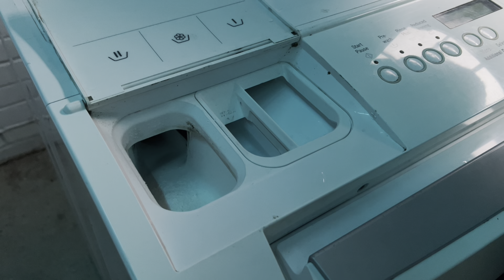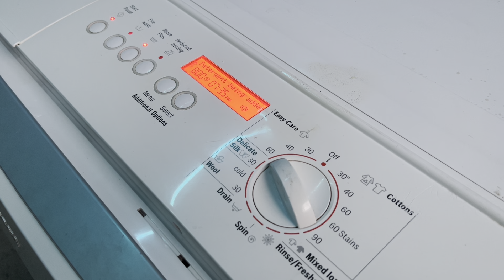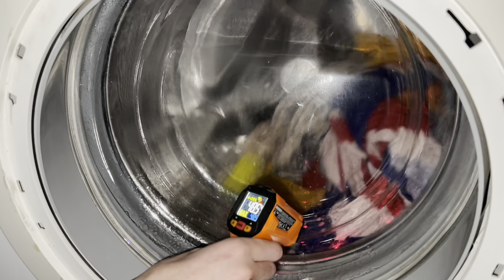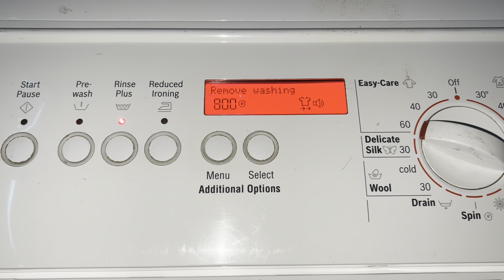Bosch Logixx 10 New Dimension WBB24756GB - Easy Care 60°C Normal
Here is one of the most special machines I own, however it is very broken..

The story of how I got this was this was listed on ebay as spares or repairs for about a couple months, I then decided why not get it? So I got it, it came from a barn so it's had a very hard life and unfortunately it's in a really bad state too which you can see in the video (rusty, scratched, dented etc.), the PCB had and I guess still has some problems.. originally a relay needed replacing, then some resistors melted, now it sometimes gets stuck whilst running and I have to restart it. I replaced the shock absorbers, door seal, drain pump and of course got someone to fix the board and now it's finally "working" just about 😂 But I can't blame it for being this faulty, the amount of times it's washed barn stuff which probably had absolute vile stains or dirt on them! So it has done really well for a 2009 machine used every day commercially.

Here is the machine running on it's test wash, it went through it fine but I did have to restart the cycle since it got stuck.. the machine isn't 100% water tight either but it's because of the filter which doesn't seal properly anymore which is a very common fault on these. And finally just after this cycle I decided to put it on another clean since the load smelt of either paint or hay 🤨 Whilst it was heating the suppressor decided to burn and sizzle... hopefully after I replace that it won't go wrong for a while but who knows!